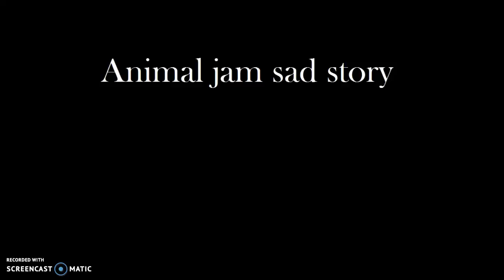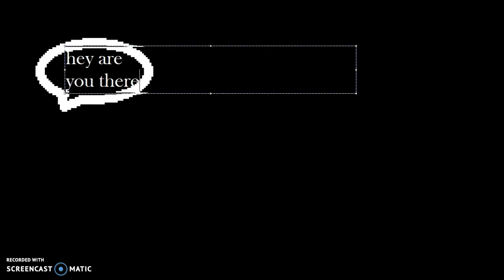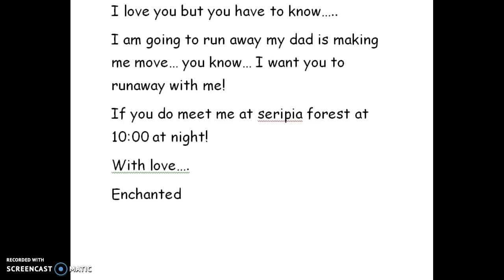animal jam sad story part 1